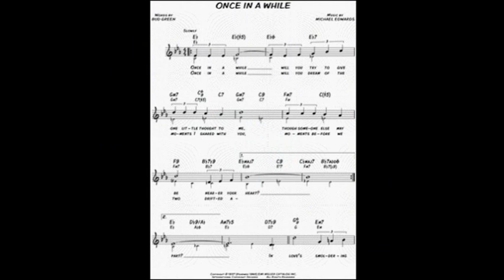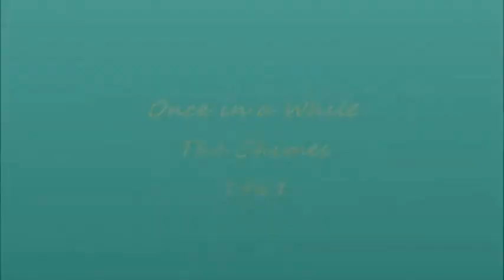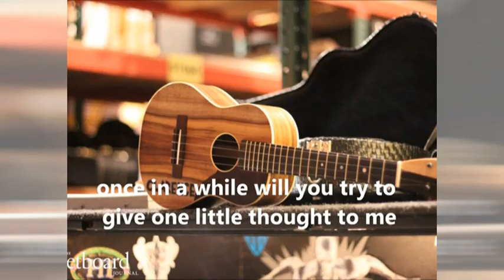ONCE IN A WHILE (Edwards & Green)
Jam session - garaža u Bosanskoj, dan 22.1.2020., snimalica ZOOM2